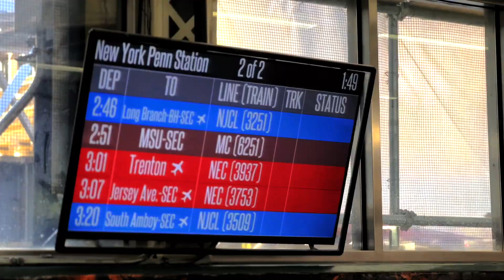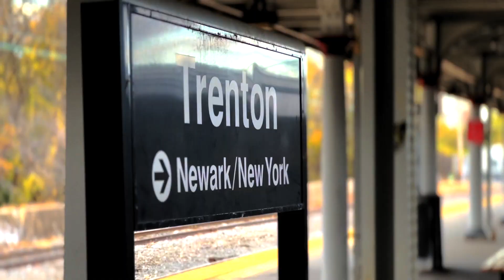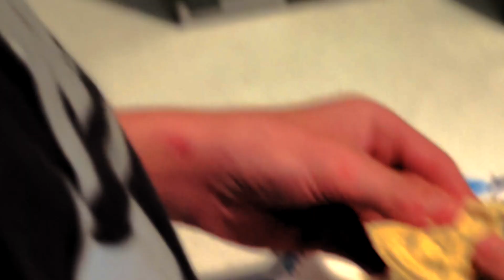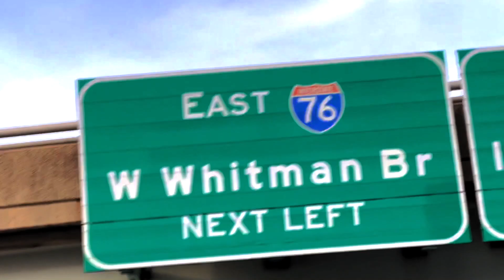GETTING RECKLESS IN PHILADELPHIA *ft. ZackGoes*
In today's video Me, Oneway Martin, & Oneway Jimmy. will be hosting a Bikelife Unity Rideout in Philadelphia.

I now have the membership feature on my channel !
Go get a membership for as low as $3.99 a month for special perks such as watching my videos earlier before anyone else , getting a follow back on social media, shoutouts at the end of my videos and much more!

                W E L C O M E    T O   T H E    D E S C R I P T I O N .
Snap - christhesurferx.

christhesurfer 2021 ©